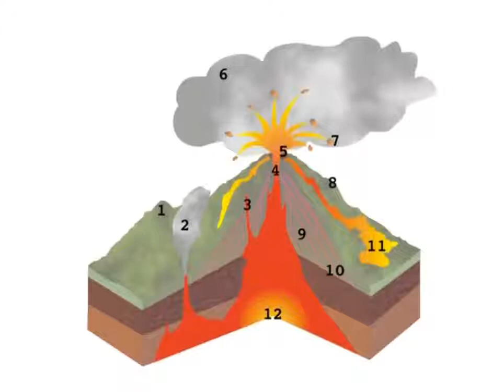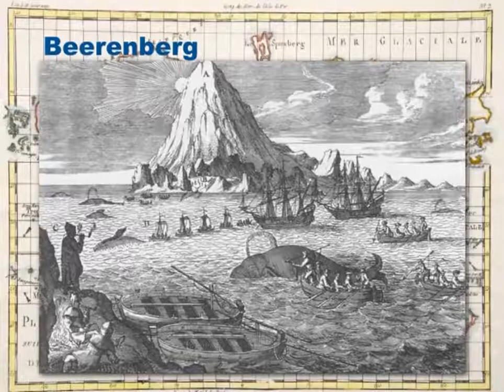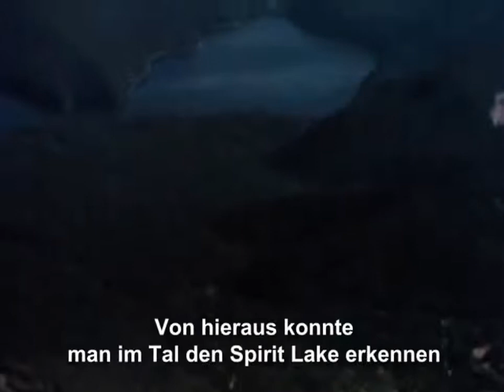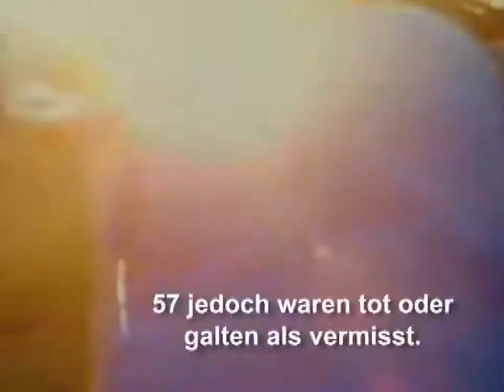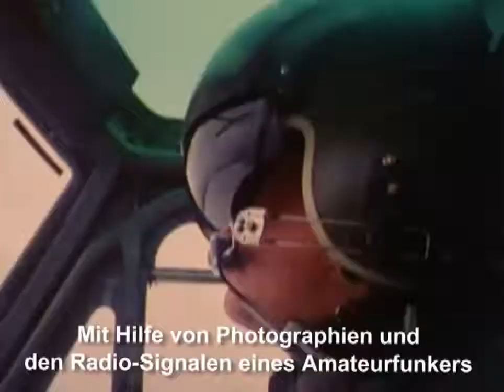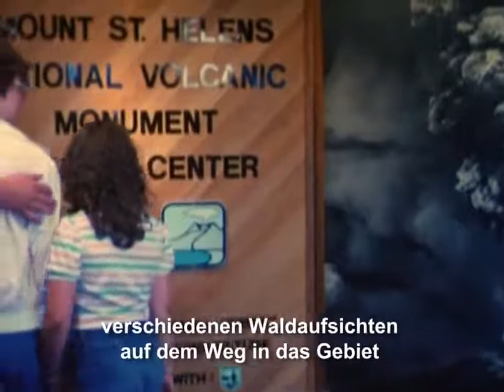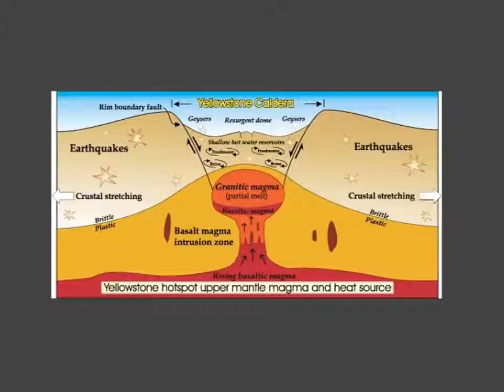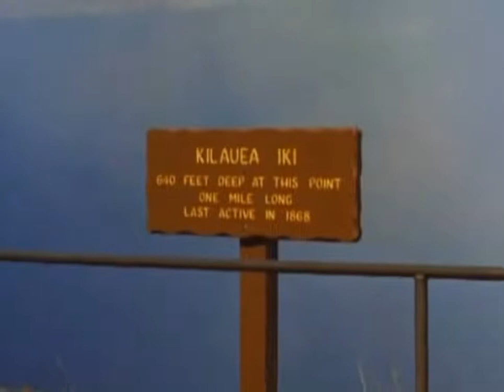Vulkane Zeitbomben der Erde